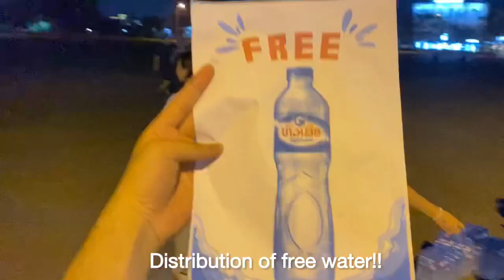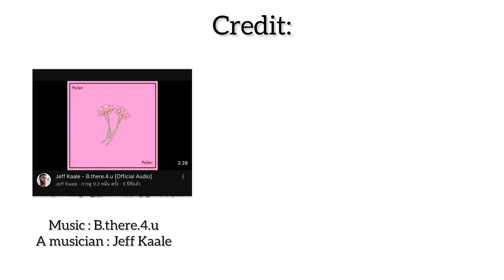Volunteer Activity Weeks by - No Plan